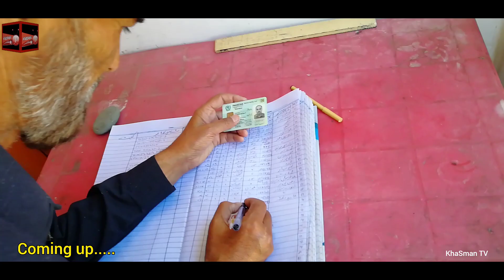کھرمنگ پولیس *قربان علی* کا منفرد کارنامہ